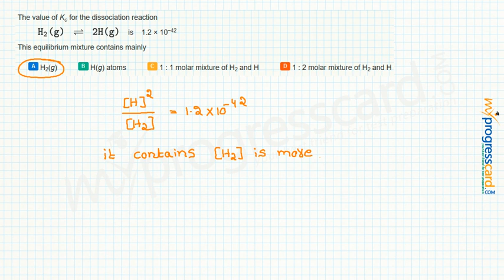The value of Kc for the dissociation reaction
is    1.2 × 10−42

This equilibrium mixture contains mainly

  A..H2(g)
  B..H(g) atoms
  C..1 : 1 molar mixture of H2 and H
  D..1 : 2 molar mixture of H2 and H